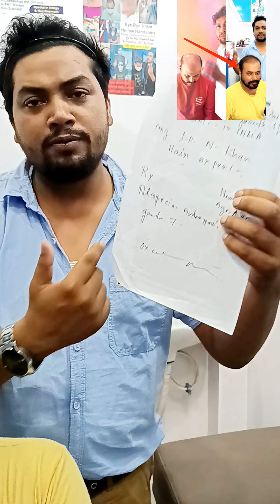Bald to baldness hair treatment! zero se hero| hairgrowth ka bad 👎 customer reaction| no-1 hair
reaction reactionvideo Bald to baldness hair treatment! zero se hero| hairgrowth ka bad 👎 customer reaction| no-1 hair

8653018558 sujapur balupur malda wb

 পৃথিবীতে এমন কোনো ডাক্তার নেই যিনি চুলের বৃদ্ধির জন্য এমন পর্যালোচনা এবং টিপস দেন।

दुनिया का से कोई डॉक्टर नहीं है जो ऐसा हेयर ग्रोथ का रिव्यू एंड टिप्स देता है
These thresholds help us to make a more informed decision about whether your channel meets our policies and guidelines. Once you've applied, your channel will go through a standard review process to see whether your channel meets our policies and guidelines. If it meets our policies and guidelines, we'll accept your channel into the YPP. Bear in mind that we continuously check channels in the YPP to make sure that they continue to meet our policies and guidelines over time.